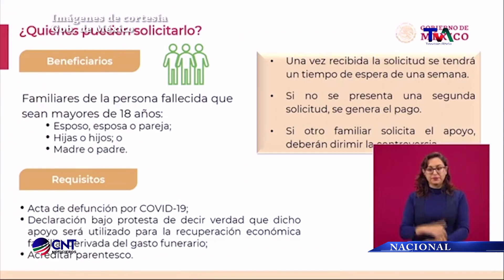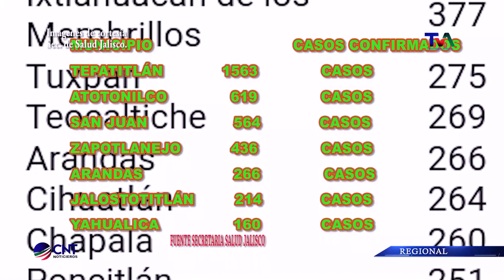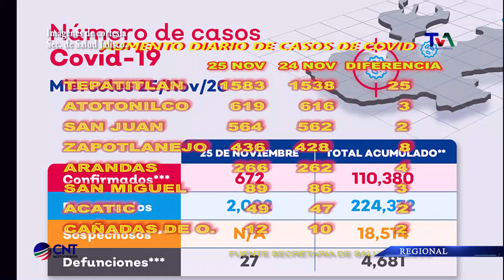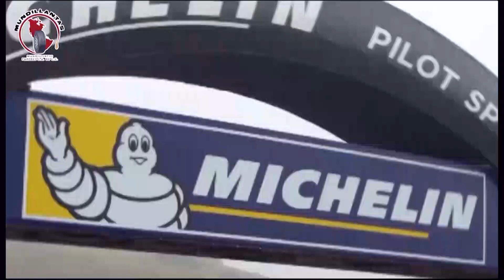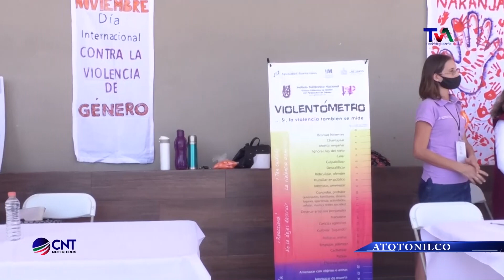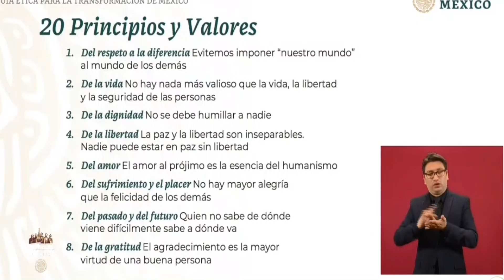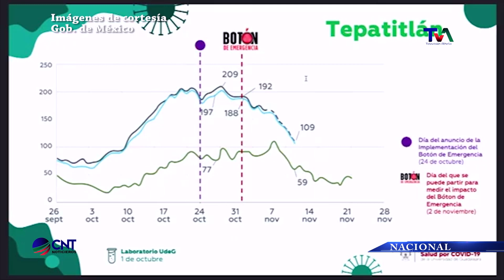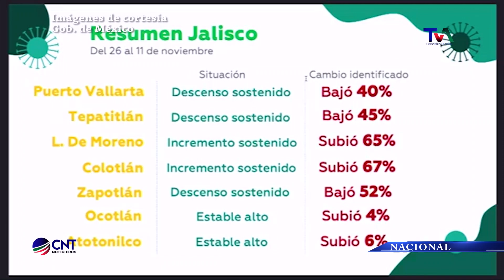CNT 26 DE NOVIEMBRE DE 2020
Las noticias de los altos de Jalisco están en @CNTnoticieros una producción del cana 17 de TV Cable Tepa.